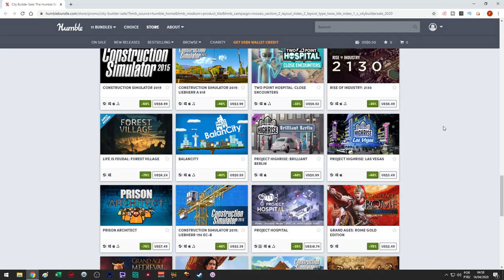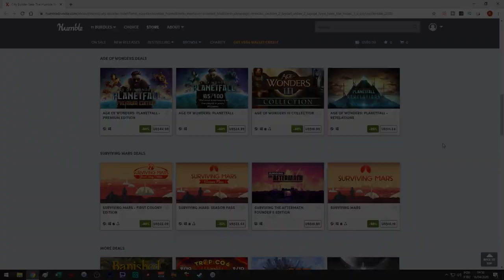CRIANDO MEU IMPÉRIO DO MEDO E DO CAOS | Iratus: Lord of the Dead #01 - Gameplay PT BR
⚡ Nesta série iremos jogar Iratus: Lord of the dead. Nesta série, apresentarei os primeiros minutos do jogo e as principais mecânicas!